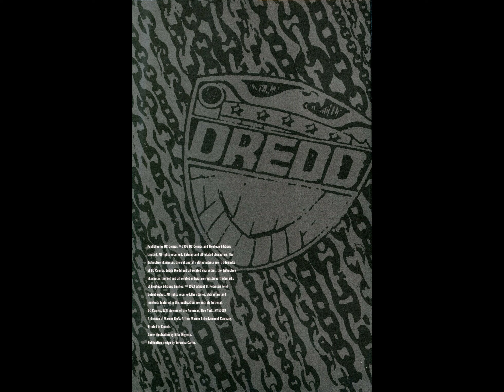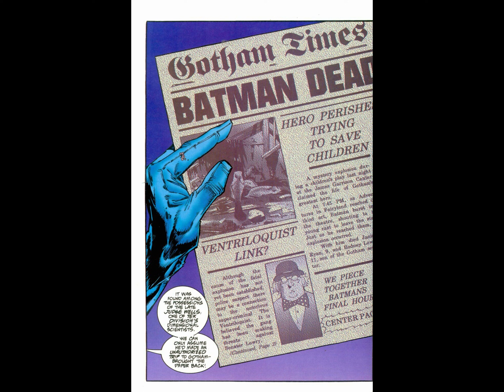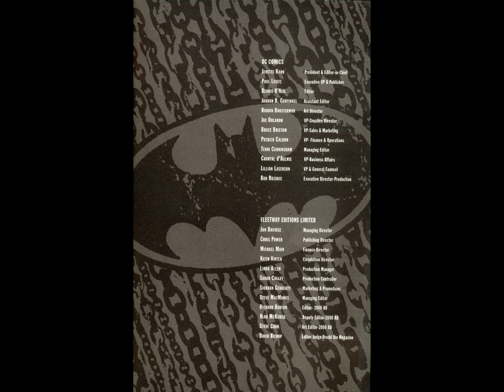BatmanJudge Dredd ~ Vendetta in Gotham v1993 #001